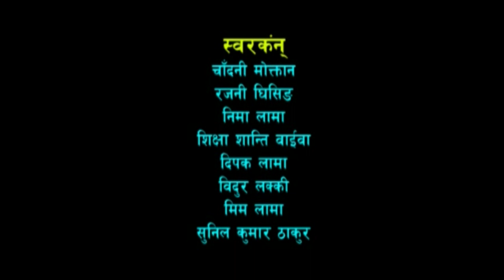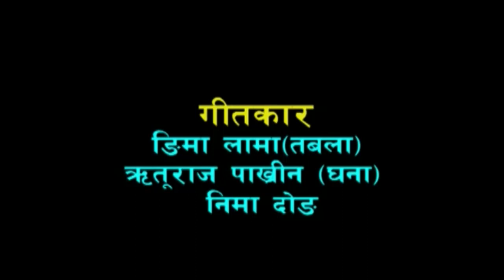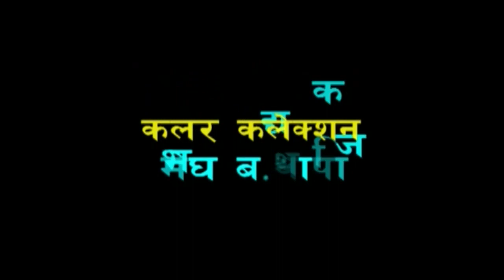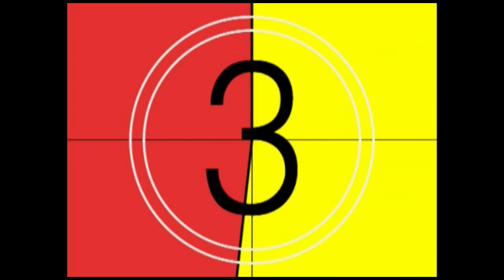New Tamang Full Movie // Aasena Laba Galti // आसेन लावा गलती ft Amir Dong , Ranjita Blon Sur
Aasena Laba Galti आसेन लावा गलती  (रोशी फिल्म्स  प्रा लि )
(New Tamang Full Movie )
FT - Amir Dong , Sur Bd Ghising, Ranjita Blon, Bimala Jimba,Sanjay Lama Bala, Bikash Tamang, Babu Thing, Ganesh Jimba, JIna Gole
Camera - Rameshow Jirel
Lyrics - Nima Dong & Ritu Raj Pakhrin
Story - Ritu Raj Pakhrin
Dance Dir - Buddha Lama & Min Dong
Fight Dir - Unchhong Chhemjon
Colour Carestion - Meg Bd Thapa
Edited - Dipak Lama
Producer - Punya Lama (Arun Ghising)
Director - Amir Dong

*Indreni Cassette Center is solo authorized
 company  to upload this video.
 Uses of this video on other channels is strictly
 prohibited, if found proper  action will be taken .